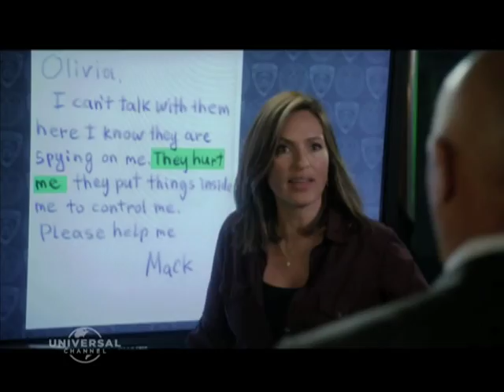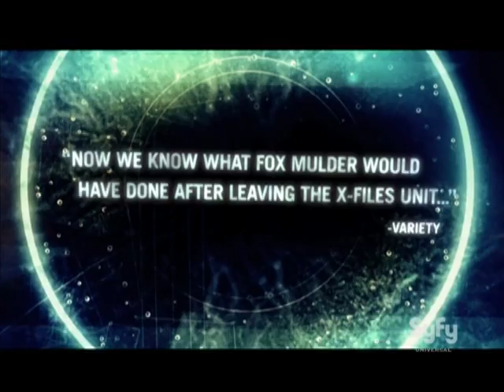UNIVERSAL & SYFY by Triple T Networks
for more info. (Thailand)